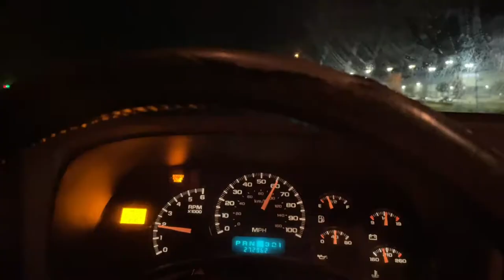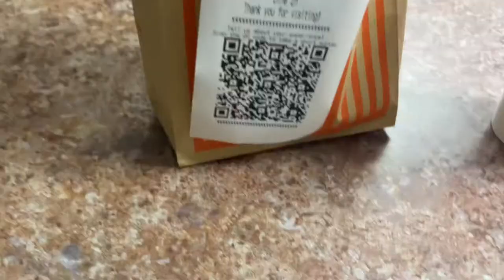Vlog 4 | Livin my life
Snap: schmelzer17